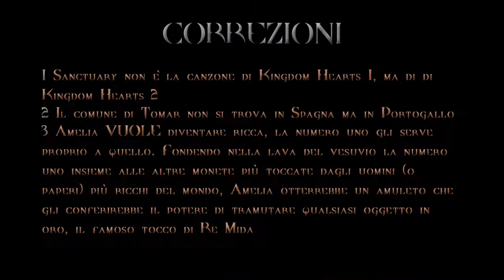Andreotti Incontra Snoopy - Quake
finale alla pimpa